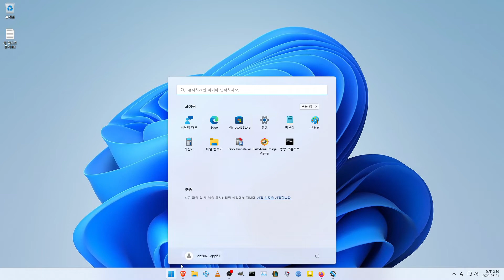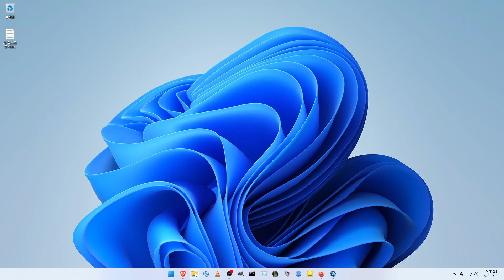그냥 새로운 앱임.. 새로운 기능 윈도우11 자동시작 cmd 삭제 방법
수상한 cmd 입니다.
그냥 홍보용으로 자동 실행에 올려 놓은 것 같음. 한대 cmd를 등록 할 생각을 하다니.
참.. -_- 이해 불가능.. cmd 바이러스가 있었기 때문에